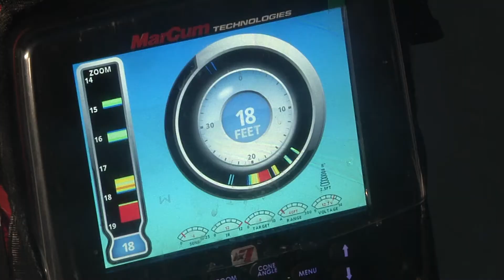Family embraces below zero temperatures to ice fish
Dickinson, ND (KX News) For one family in Dickinson spending time outside in these freezing conditions is actually enjoyable.

“I look at the forecast, and I am just waiting for negative degrees, so we can get out on the lake,” said Mike Osete.